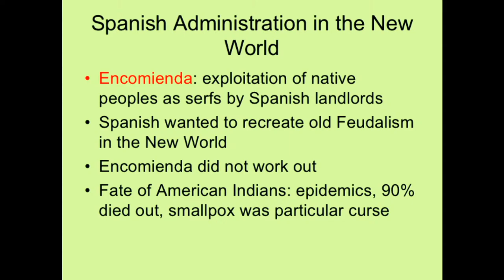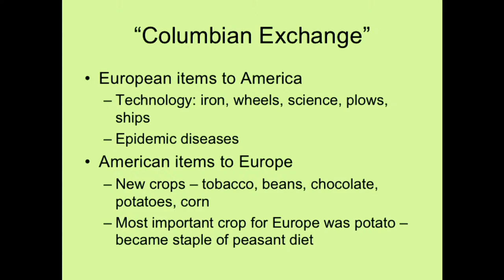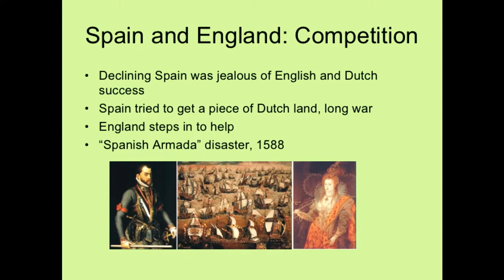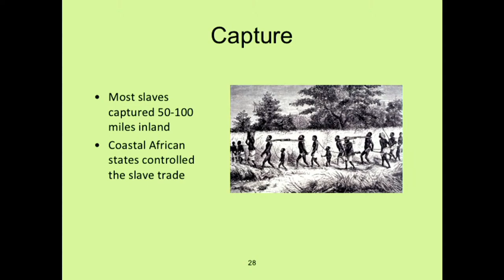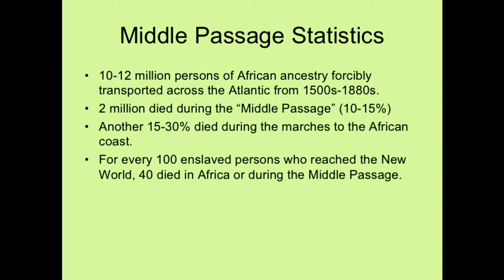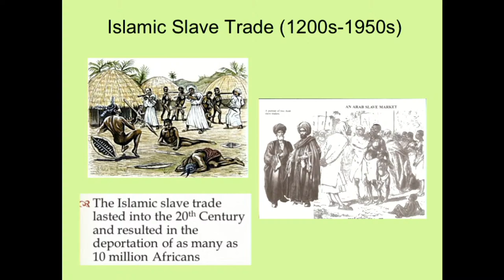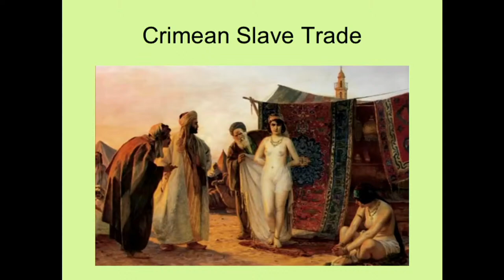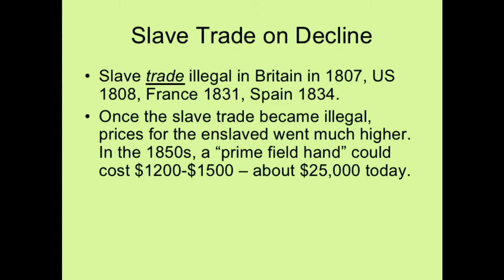World History_Lecture 2_Transatlantic Slave Trade